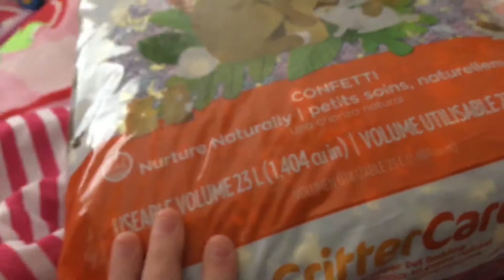Stuff for my New Guinea pig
I’m getting a guinea pig tommorow! Amazing!